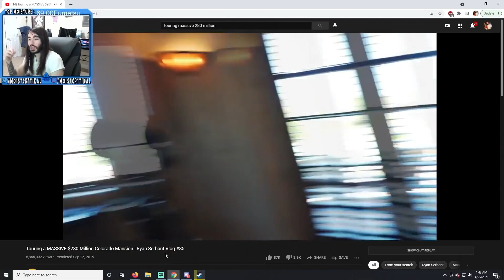Now it makes sense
that explains it